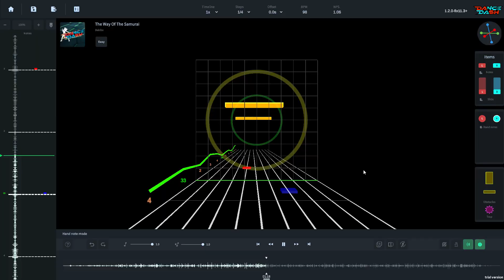Dance Dash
Experience the ultimate FULL BODY TRACKING game with Dance Dash on your Pico headset! Powered by AI BodyLink(beta) camera tracking, our FREE app delivers a full-body dance experience. Bust a move!